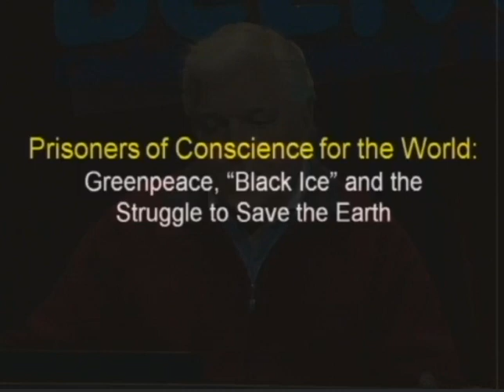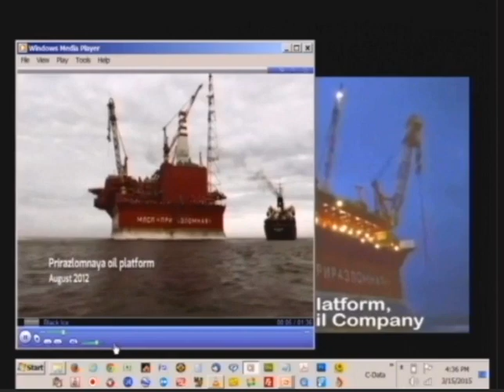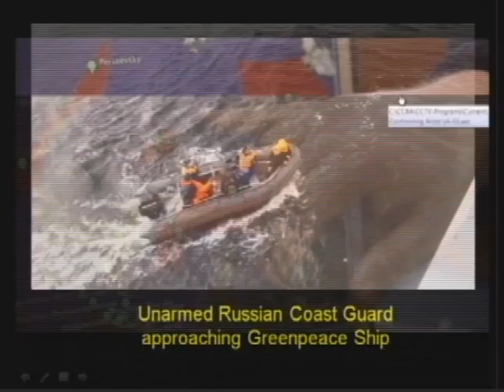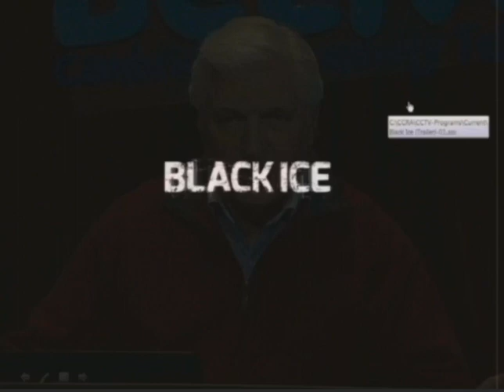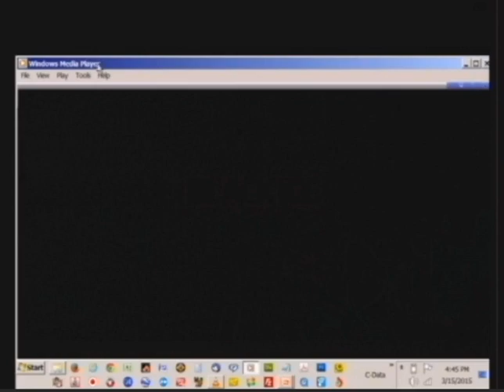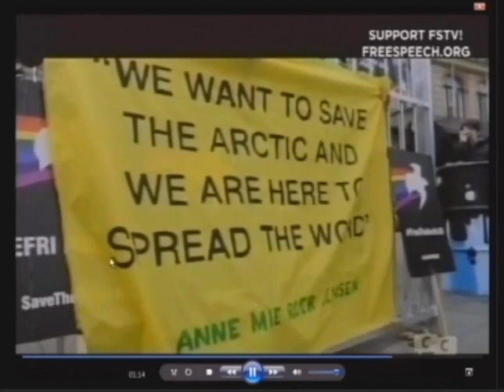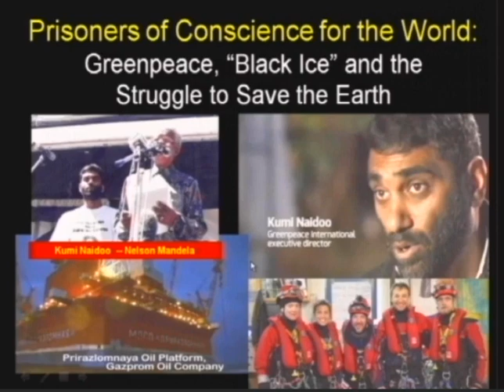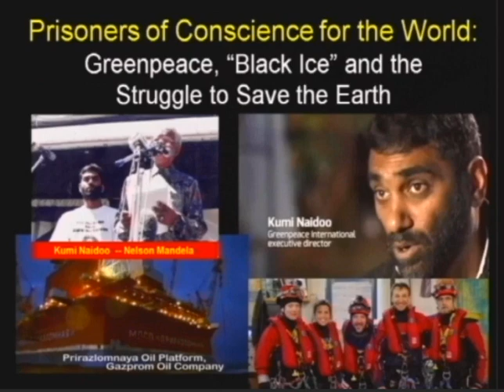Prisoners of Conscience for the World: Greenpeace, “Black Ice” and the Struggle to Save the Earth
This program, “Prisoners of Conscience for the World: Greenpeace, “Black Ice” and the Struggle to Save the Earth” was recorded on 15 March 2015.  It is is episode #179 of an ongoing series of educational videos from the Citizen-Science Online Learning Initiative (CSOLI).  These educational videos explore key thinkers and public figures who understand the transitions we must make in our institutions and behavior in order to survive the coming decades.